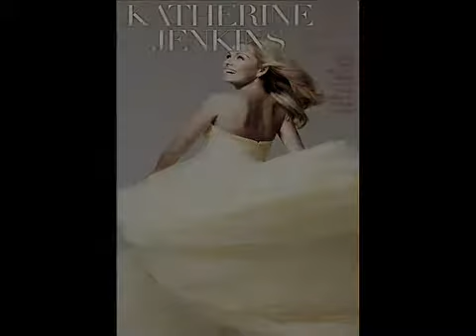Katherine Jenkins Hallelujah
vido clipe